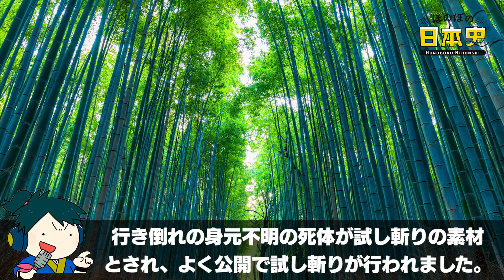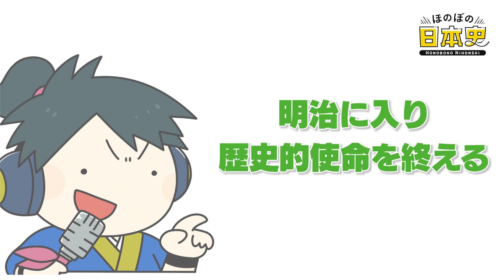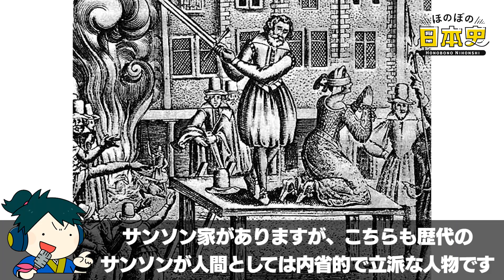葛藤を抱える罪人の処刑を行う、山田浅右衛門ってどんな人？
山田浅右衛門は、江戸時代御様御用という刀剣の試し斬りを務めていた山田家の当主が代々名乗った名前です。つまり1人ではなく江戸中期から明治初期を通じて9代の浅右衛門がいます。

また山田浅右衛門は試し斬りの性質上、罪人の首を刎ねる仕事もしており、首斬り浅右衛門、人斬り浅右衛門とも呼ばれました。今回は疎まれ葛藤しつつ、社会の必要悪を淡々と引き受け続けた山田浅右衛門について、分かりやすく解説します。

📝目次📝
目次 00:00
首斬り浅右衛門誕生まで 00:29
山田浅右衛門は幕臣ではなかった 02:00
子供に家を継がせなかった山田浅右衛門 03:18
小大名なみの財力 04:32
山田浅右衛門家の怪談 06:07
明治に入り歴史的使命を終える 07:46
日本史ライターkawausoの独り言 09:22

あなたは山田浅右衛門についてどう思いますか？